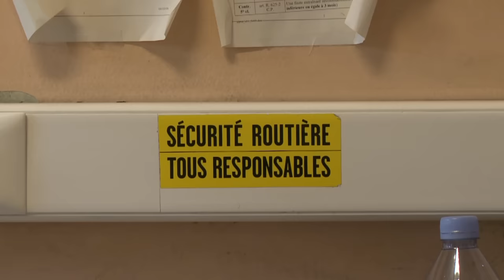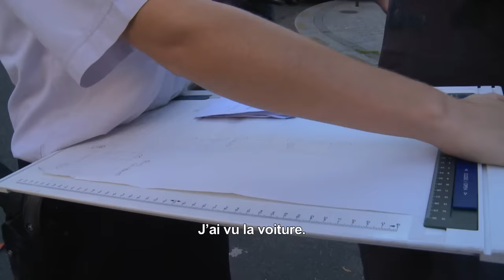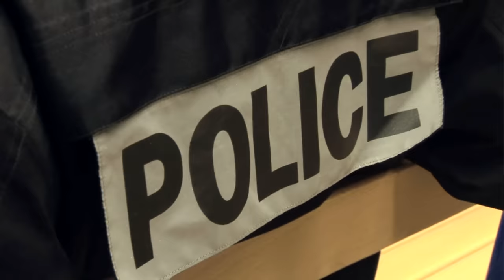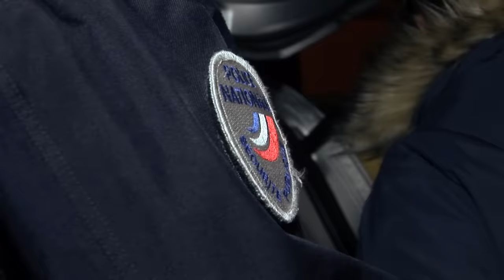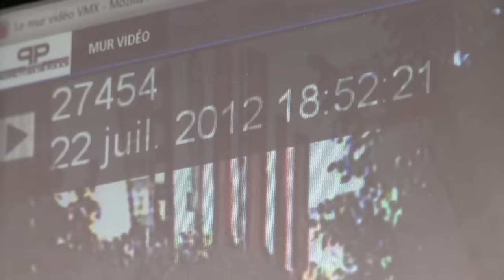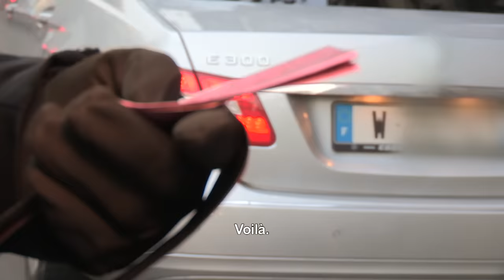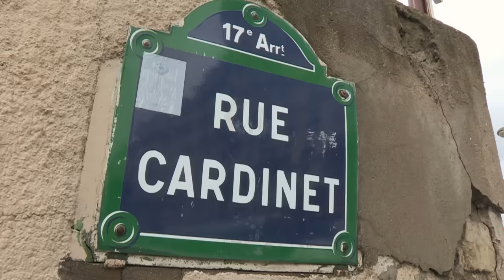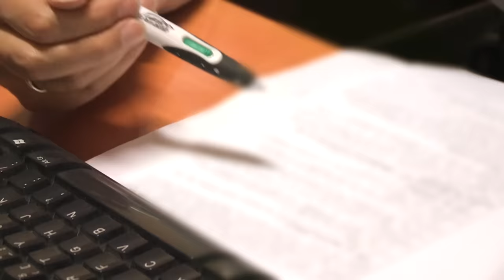Accidents et traque des chauffards : au coeur du STJA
Même si les chiffres des accidents de la route sont en régression, les accidents à Paris demandent parfois un travail d'enquête approfondi. A chaque accident grave, le STJA enquête pour retrouver les responsables.